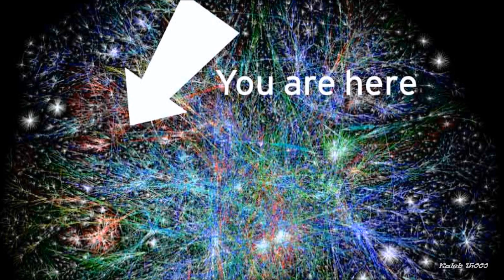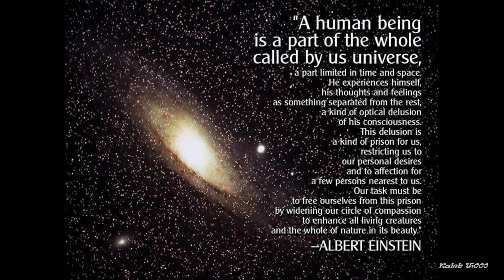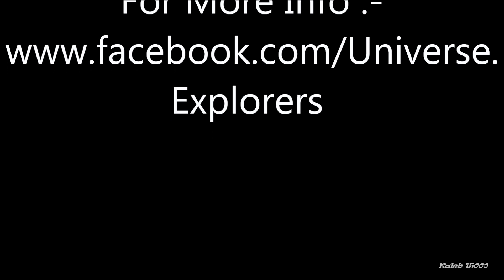Universe Explorers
HighExistence is a community of conscious individuals centered around pondering, exploring & expanding this wondrous experience called life.